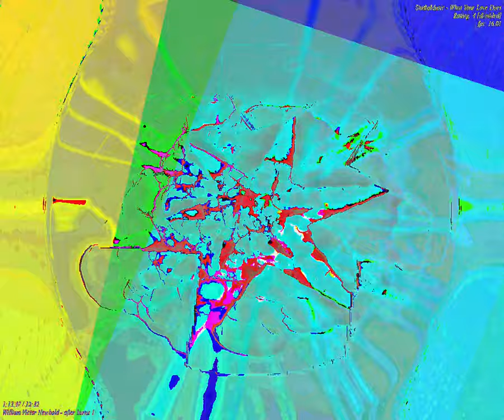[EPILEPSY WARNING] Movie 23 09 19 03h57m43s